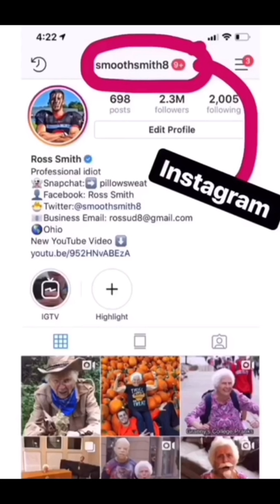Grandma's LIT Christmas Trick Shots | Ross Smith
This Christmas Grandma Smith and I got LIT on egg-nog and decided to ball out with some incredible trick shots.

Be sure to do these at your next holiday party and spread some Christmas cheer!